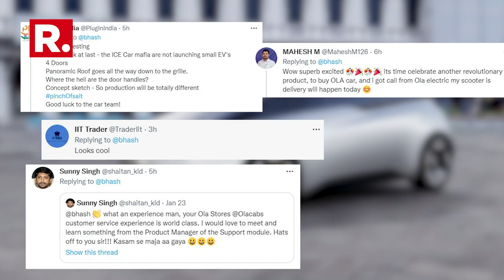Ola To Launch Electric Cars Soon? CEO Bhavish Aggarwal Shares Car Design On Twitter